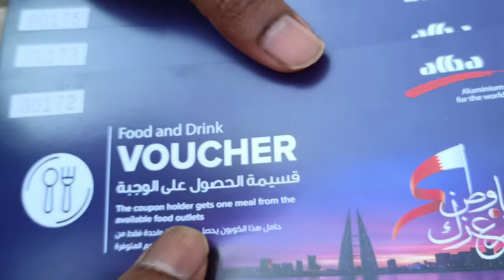BAHRAIN NATIONAL DAY | FULL FUN AT ADHARI PARK | WATCHING AVTAR MOVIE | Its Shilpa | teluguvlogs